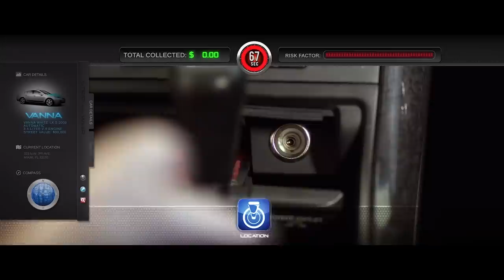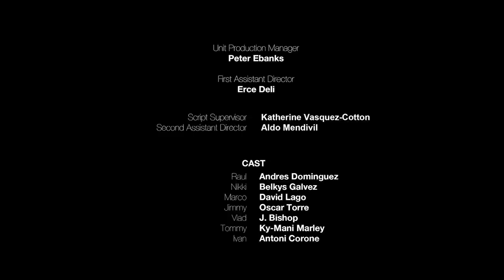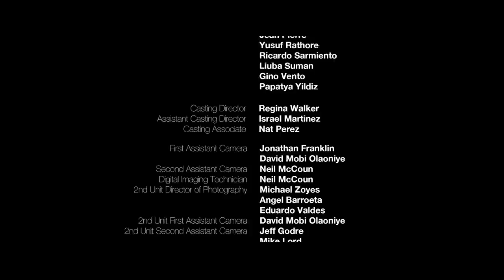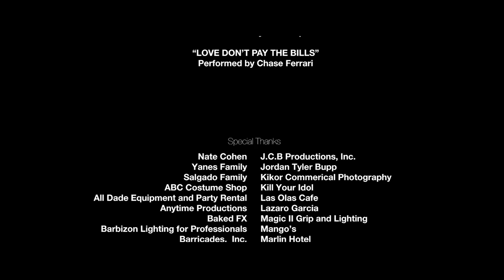Eenie Meenie Miney Moe | CRIME MOVIE | Feature Film | Drama | Thriller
Eenie Meenie Miney Moe aka eM3 - Raul, a tow truck driver in Miami Beach, learns that every choice has its rewards and consequences.

Eenie Meenie Miney Moe (2013)
Director: Jokes Yanes
Writers: J. Bishop, Jokes Yanes
Stars: Andres Dominguez, Belkys Galvez, David Scott Lago
Genres: Crime, Drama, Thriller
Runtime: 1h 31min
Country: USA
Language: English
Release Date: 7 March 2013 (USA)
Also Known As: eM3
Filming Locations: Miami, Florida, USA

Storyline:
"Raul, a tow truck driver in Miami Beach, learns that every choice has its rewards and consequences."

Review:
"This movie is proof positive that one doesn't need big name Hollywood stars to produce a fantastic story. It's also proof that over-direction and over-production can destroy a great movie. by not doing those things. It's so simple. The director just allows the actors/actresses to do what they do best, act.

A couple days ago, I finally watched Gravity; a huge Hollywood production with huge stars that took 100,000,000 to make, this movie puts it to shame. The story is fantastic, the stars were wonderful, and this movie won't disappoint. If you're considering this film, but not sure, do yourself a favor and spend the time." Written By hatman28.

SUPPORT US!

MORE MOVIES!